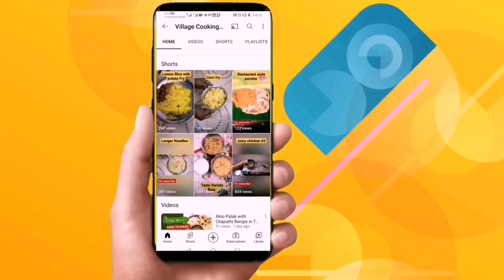Vegetable Pulao Recipe In Tamil | Simple Veg Pulao Recipe | Easy Veg Pulav Recipe |Veg புலாவ் | BBQ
Vegetable Pulao Recipe In Tamil | Simple Veg Pulao Recipe | Easy Veg Pulav Recipe |Veg புலாவ்